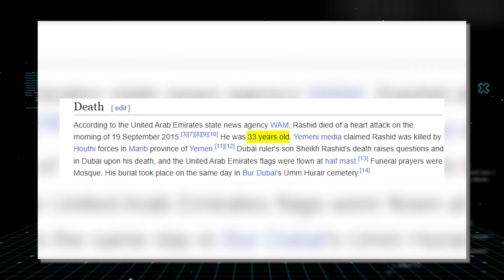Sheikh Mohammed onthult NET geheim over de prins dat hij jarenlang voor iedereen verborgen hield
Sheikh Mohammed heeft net een geheim onthuld dat jarenlang zorgvuldig binnen de koninklijke familie werd bewaard. Het verhaal van Sheikh Rashid, ooit geprezen als de gouden prins van Dubai, was niet zo idyllisch als het publiek deed geloven. Achter de grandeur van het koninklijke leven lag een mysterie - een dat jarenlang verborgen is gebleven voor de wereld. Nu, met onthullingen die naar boven komen, circuleren vragen over wat er werkelijk met Sheikh Rashid is gebeurd in de publieke sfeer. Was zijn plotselinge dood echt het gevolg van een hartaanval? Of is er een donkerder, ongekend verhaal achter de prins die hij verborgen hield?

Muziek: Bensounds